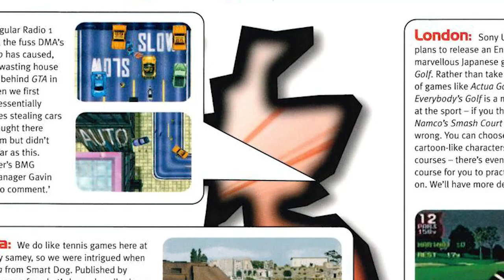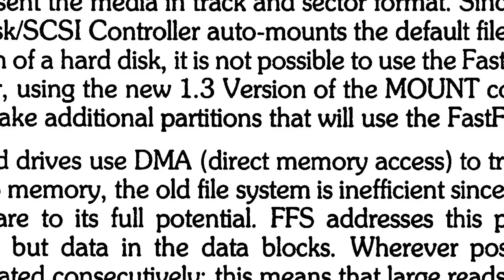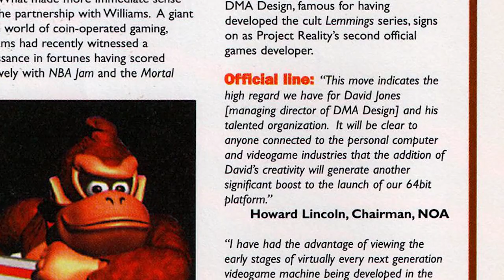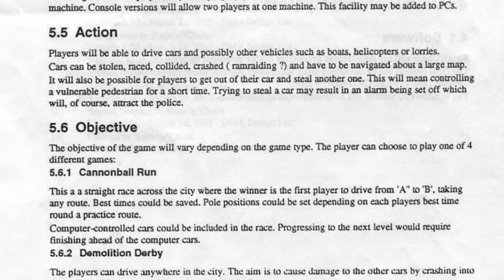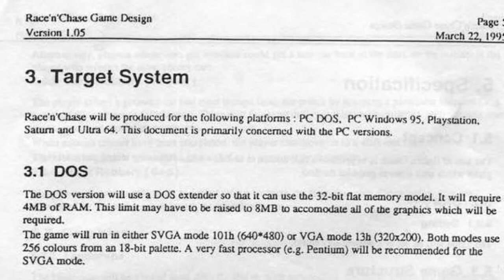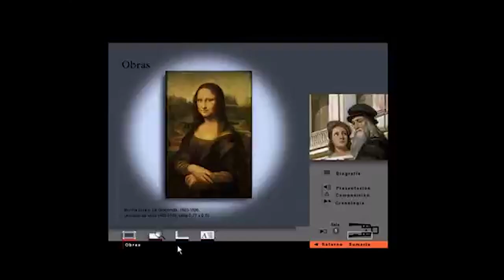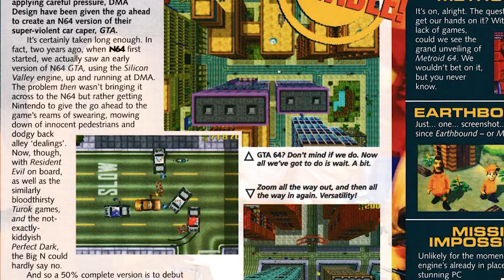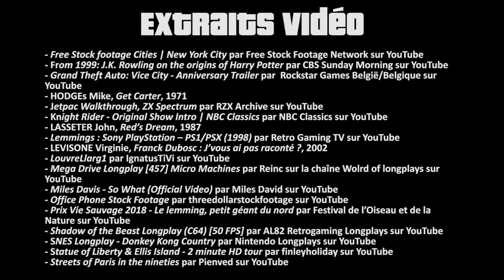L'histoire de Grand Theft Auto - Le tout premier épisode ! (Documentaire)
Aujourd'hui je vous emmène sur les traces du tout premier épisode de la saga GTA !

Cette vidéo a demandé beaucoup de travail entre les recherches, l'écriture, le tournage et le montage. J'espère qu'elle vous plaira et que vous apprendrez beaucoup de choses sur les tous débuts de Grand Theft Auto !

Parce qu'on va bientôt rempiler pour aborder la suite de l'histoire !

Chapitres :

0:00 - Introduction
1:32 - David Jones et DMA Design
6:06 - The Lemmings
10:04 - De Race 'n' Chase à Grand Theft Auto
20:31 - Les frères Houser et BMG Interactive
24:41 - L'annonce et le scandale GTA
28:32 - Grand Theft Auto
33:28 - Générique